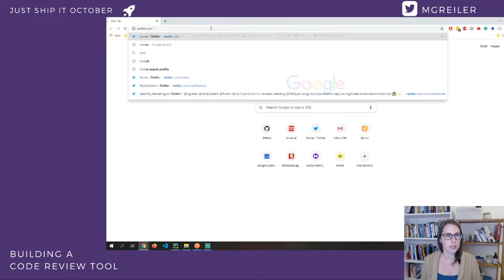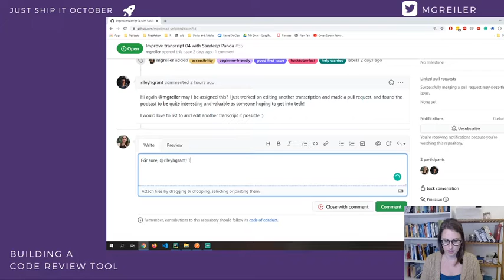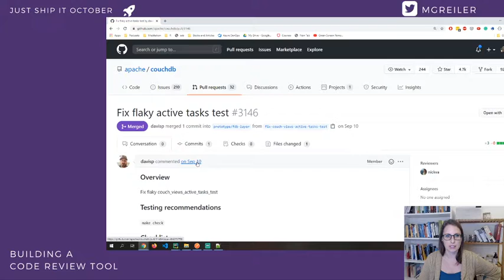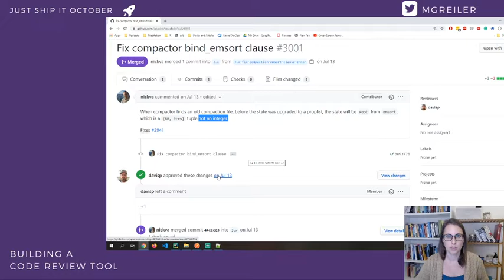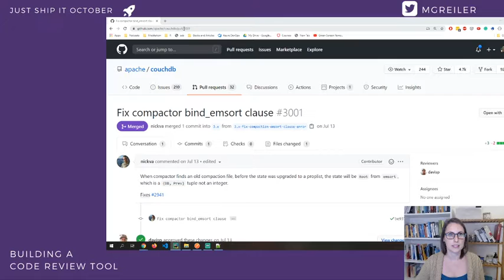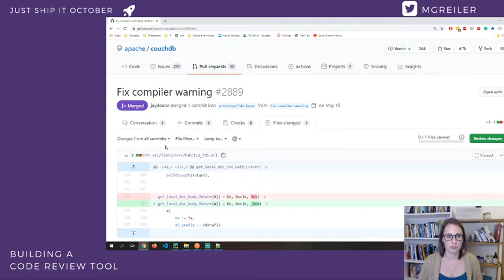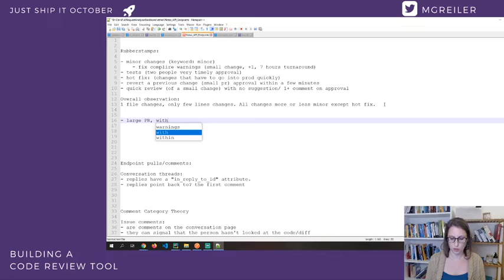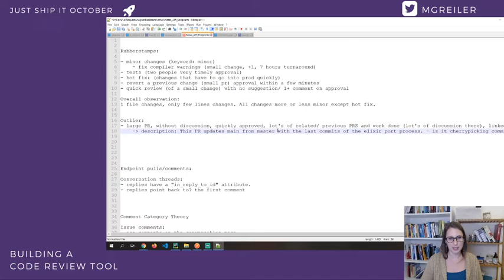How are people interacting in Pull Requests? - Day 11 of the Just Ship It Challenge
Today, we go through some Pull requests and code reviews of some open source projects to analyze and understand how people interact during a PR.

The goal is to extract some patterns and improve our understanding of code review participation and interaction.